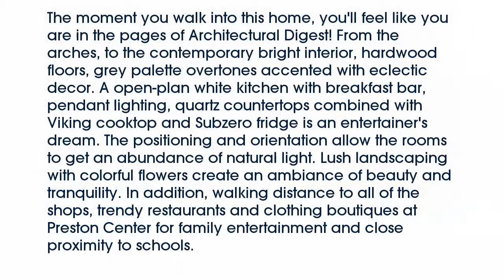Real estate for sale in Dallas Texas - MLS# 13716403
4109  Colgate Avenue
Dallas Texas 75225
MLS# 13716403

4109  Colgate Avenue
Dallas Texas 75225
MLS# 13716403

The moment you walk into this home you'll feel like you are in the pages of Architectural Digest! From the arches to the contemporary bright interior hardwood floors grey palette overtones accented with eclectic decor. A open-plan white kitchen with breakfast bar pendant lighting quartz countertops combined with Viking cooktop and Subzero fridge is an entertainer's dream. The positioning and orientation allow the rooms to get an abundance of natural light. Lush landscaping with colorful flowers create an ambiance of beauty and tranquility. In addition walking distance to all of the shops trendy restaurants and clothing boutiques at Preston Center for family entertainment and close proximity to schools.